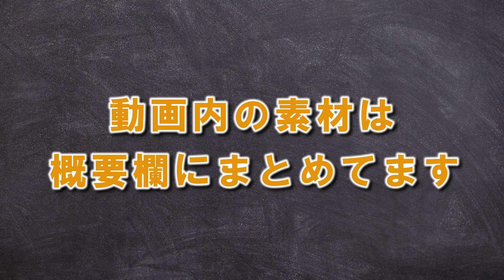絵を描いて余った油絵の具で作ったカラフルキーホルダー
今回は絵の制作で余ってしまった油絵の具を使い小物作りをしてみました！
カラフルなキーホルダーになりました♪
絵の具をよく余らせてしまう方に試してみていただけたら幸いです。

○関連動画
　『【初心者向け】油絵の具を保存する方法』

　クレサンジャパン AD 麻カットキャンバス F4号

　ホルベイン ECOLSE（エコルセ）ペンチングナイフ E1

　3M マスキングテープ 243J Plus 6mm×18M 20巻パック

　ハメパチ キーホルダー パーツ スティック型 10個セット